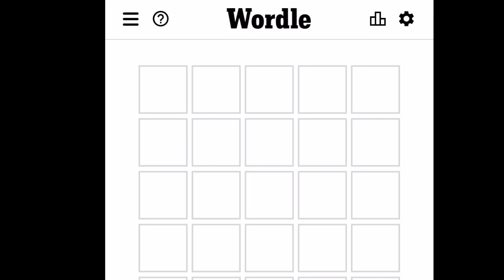2/27/22 Wordle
Closing out the weekend's World play